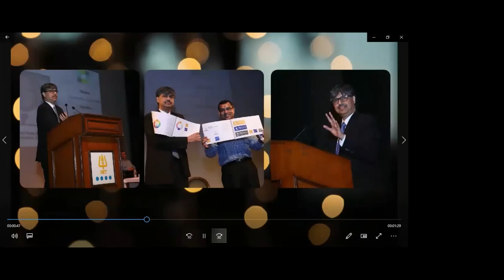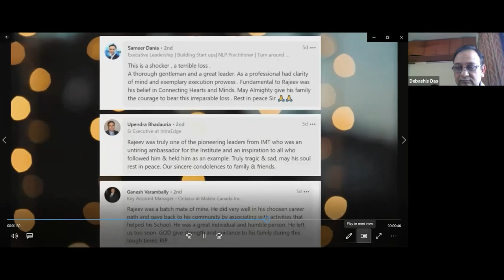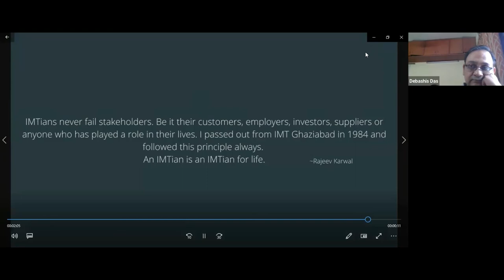Prayer Meet of Rajeev Karwal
Music in video- Quiet Time by Fesliyan Studios